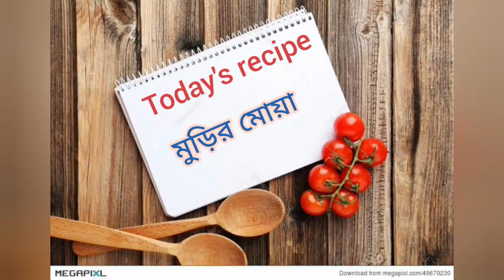২টি উপকরণ দিয়ে বানিয়ে ফেলুন পারফেক্ট মুচমচে মোয়া|Murir moa